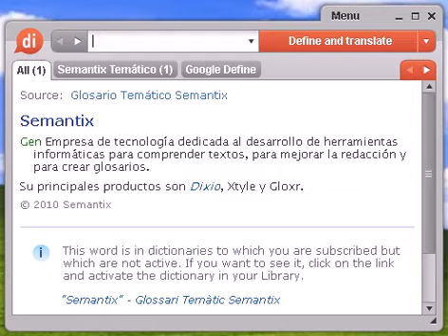Definición de currita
currita, diccionario, definición, significado, español, castellano, dixio